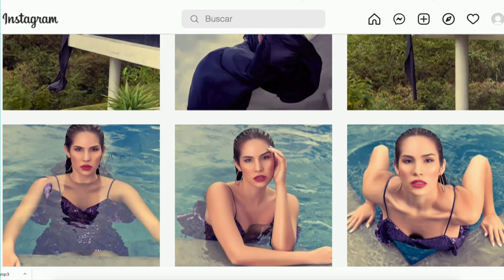Camilo Valencia [Estilo Medellín] Telemedellín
EstiloMedellín Moda Tendencias Hoy en EstiloMedellín con el diseñador Camilo Valencia.